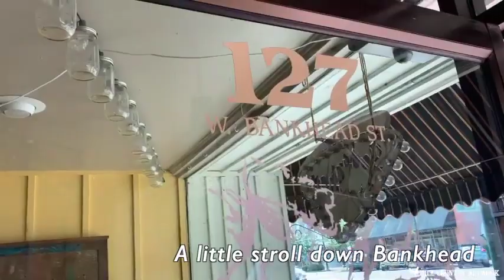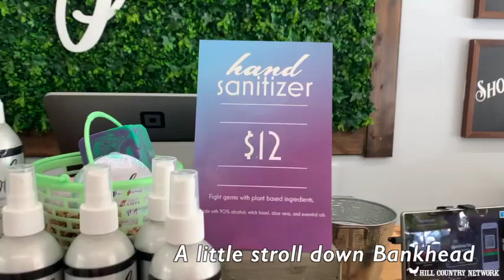A stroll down Bankhead Street in New Albany Mississippi July 2020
Join us as we take a stroll downtown New Albany on Bankhead Street.

You can take us on the go and watch us anywhere in the world on our or watch anywhere in the USA on Roku, under PEG.tv Mississippi if you can not watch us
 locally on MaxxSouth 99.1,